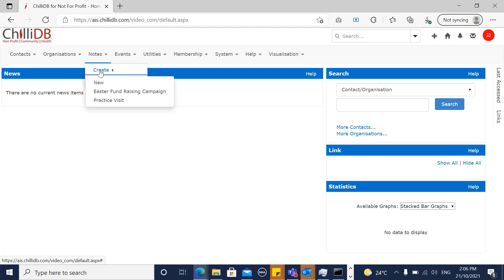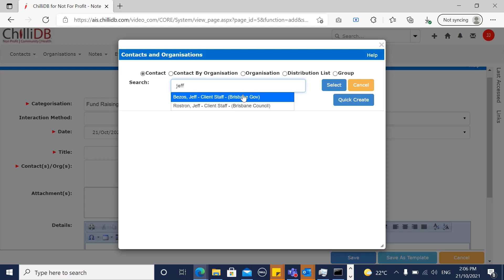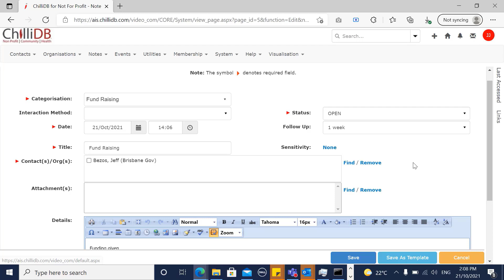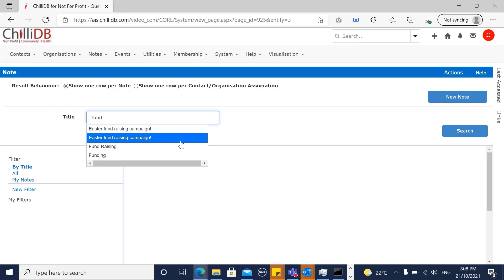Adding and Managing Notes